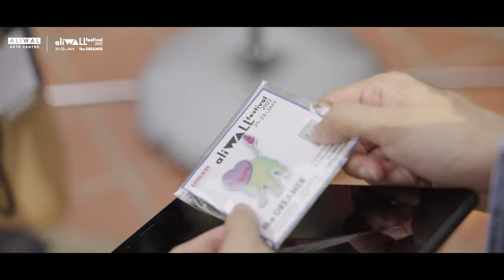AliWALL Festival 2022: The Dreamer | Event Highlights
Thank you for being a part of the inaugural AliWALL Festival, we look forward to seeing you again next year!

About AliWALL Festival 2022

AliWALL Festival is a culmination of participative art experiences that redefine the walls – both physical and metaphorical, as canvases to unite artists and audiences closer to collectively consider what urban living is, now and for the future.

For its debut under the theme “The Dreamer”, AliWALL Festival brings contrasting worlds of fantasy and reality, both indoors and outdoors to Aliwal Arts Centre for a weekend-only showcase from 21st to 23rd January 2022. The Dreamer unfolds in three parts across the premises to draw new imaginations with activities that seek to uplift and engage visitors.

AliWALL Festival 2022: The Dreamer is organised by Arts House Limited, curated and produced by MAMA MAGNET.